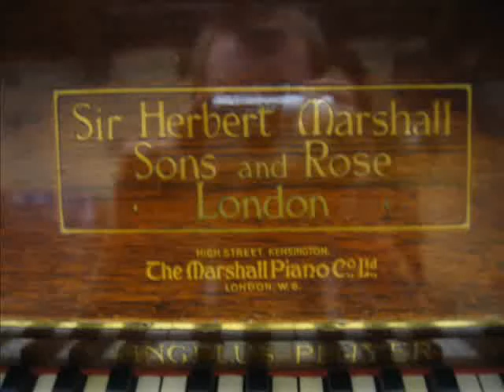Bugle call rag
The pianola again. same wobbly stool and creaking noise.